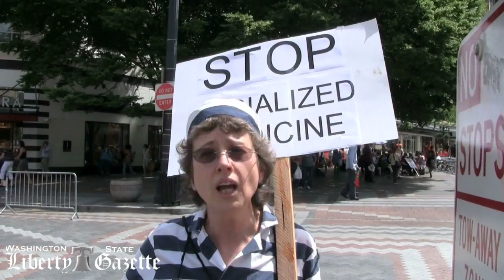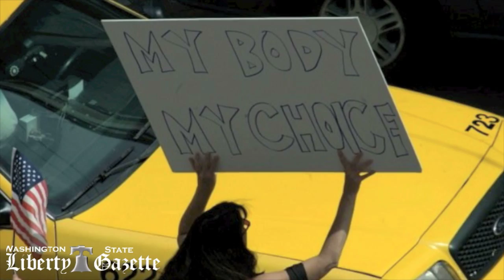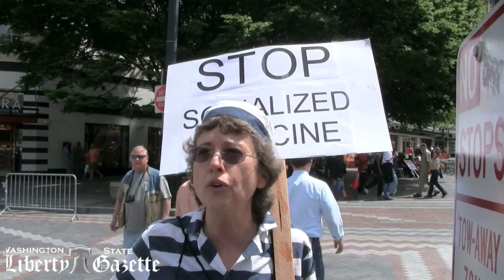Seattle Funeral for Healthcare Rally - May 30, 2009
Seattle "Funeral for Healthcare" Rally to oppose the socialized healthcare rally held that day.  May 30, 2009.